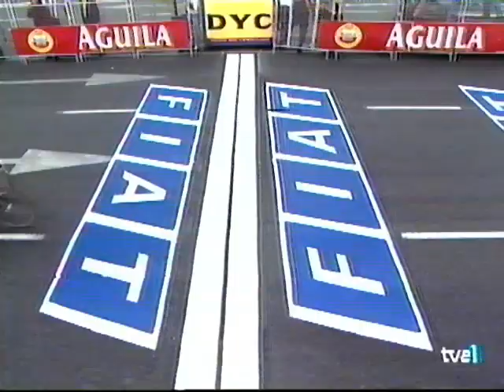[29 de septiembre de 1996] TVE 1: Vuelta a España 1996 — Ultima Etapa (Fragmento)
Madrid-Madrid (última etapa).

Video por cortesía de "sandrametalqueen"